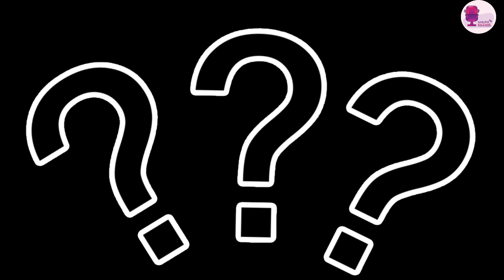Mysterious Mona Lisa| Mysterious Mona Lisa Painting| History Channel Documentary 2021|Golpo Kuthir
Today you'll listen The History of Mysterious Mona Lisa, Secrets Of The Earth New World , this is a History Channel Documentary 2021.
Golpo Kuthir upload mona lisa painting hidden secrets, which is basically mona lisa painting mystery, must watch Bangla audio book,
original thriller station. Horror Golpo, moral stories, stories, midnight horror station, Horror Suspense, Horror Suspense
Bengali_StoryTeller, bhuter golpo, Horror Special,bhoot.
Golpo Kuthir, horror story bangla new, new bengali audio story, অডিও বুক,  bangla audiobook,suspense story in bengali.sunday suspense horror special.

mona lisa,
mona lisa painting hidden secrets,
mona lisa painting mystery,
mona lisa painting secrets,
mona lisa painting history,
mona lisa mysterious facts,
mona lisa mystery solved,
mona lisa leonardo da vinci,
mona lisa painting scary,
mona lisa painting price in indian rupees,
story of mona lisa painting,
the mona lisa,
history channel,
History Channel Documentary 2021,
secrets of the earth new world,
অমীমাংসিত রহস্য,
অতিপ্রাকৃতিক ঘটনা,
ব্যাখ্যাতীত রহস্য,
Golpo Kuthir,
dangerous places,
dark energy what is it,
expansion of the universe,
weird places,
odd disappearances,
mysterious places,
mysterious things,
unexplainable things,
facts about earth,
secrets of the earth,
history channel documentary in japan,
History Channel Documentary,
Golpo Kuthir,
অতিপ্রাকৃতিক ঘটনা,
mystery history channel,
ব্যাখ্যাতীত রহস্য,
mysterious things,
facts about earth,
mysterious places,
unexplainable things,